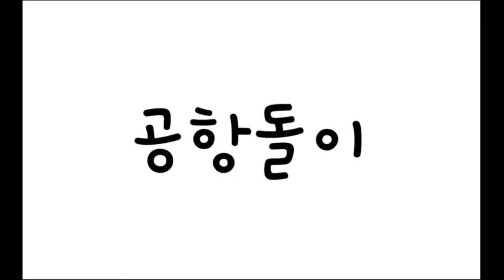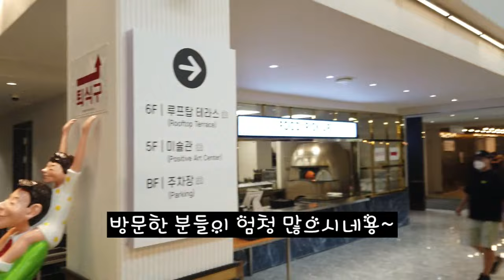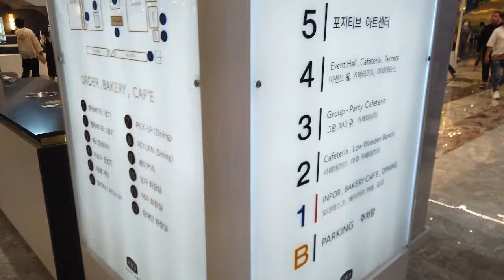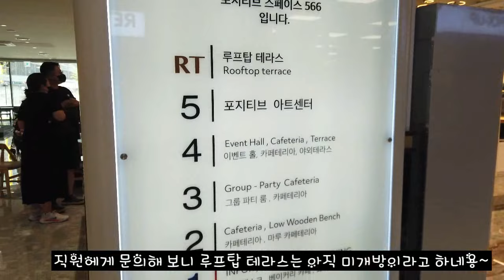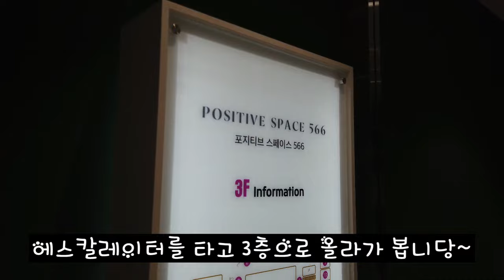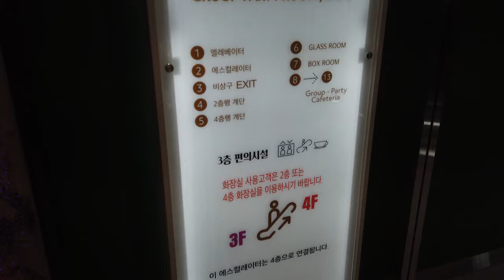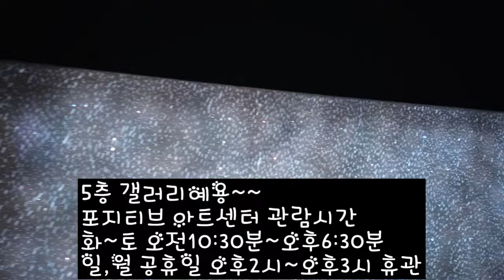김포시 검단에 있는9월에 오픈한 약4000평 규모의 초대형 카페 포지티브 스페이스 566 엘리베이터와 에스칼레이터가 있는 카페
김포시 검단에 있는9월에 오픈한 약4000평 규모의 초대형 카페 포지티브 스페이스 566엘 리베이터와 에스칼레이터가 있는 카페

경기도 김포시 검단로 910

Snake on the Beach - Nico Staf 유튜브 무료음악